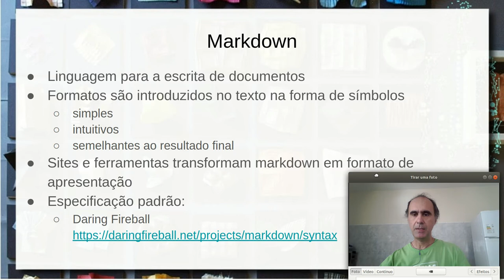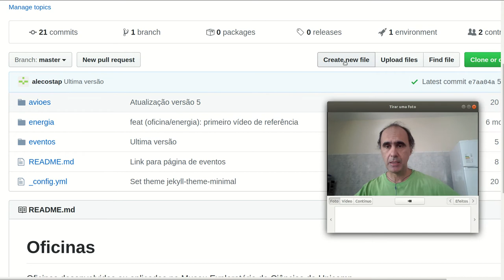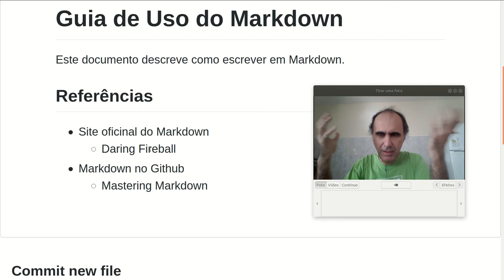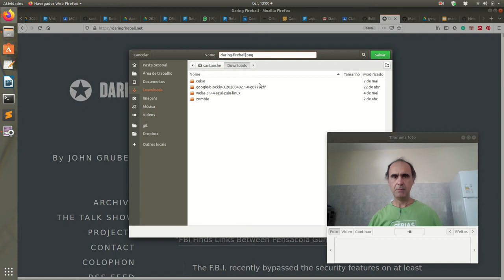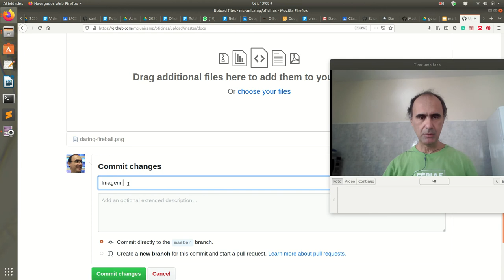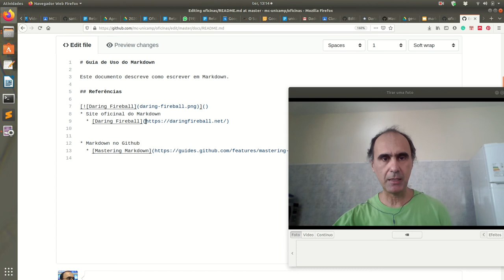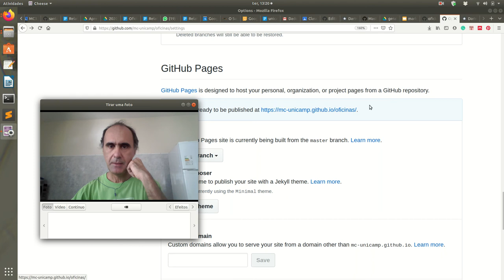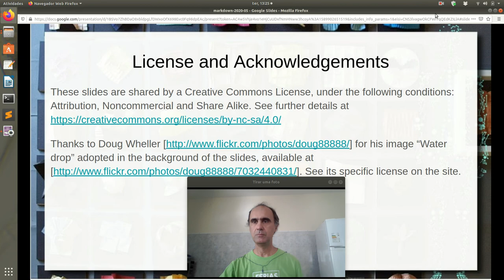Fundamentos de Markdown - Criando documentos e sites no Github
Aqui são apresentados fundamentos do Markdown e como eles podem ser usados para criar documentos no Github. Também é apresentado como esses documentos podem se tornar um Web site.

Conceitos do Markdown tratados: títulos, listas, links e imagens. Também é apresentada a combinação entre imagens e links e como fazer upload de arquivos no Github que são referenciados pelo documento.

A endereço onde este tutorial foi criado e onde serão colocados os arquivos é